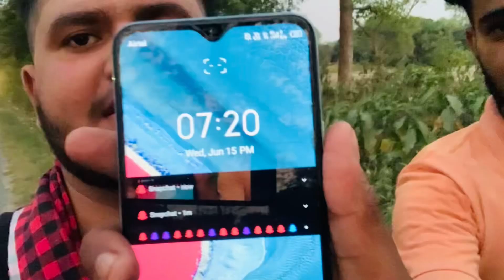Smoke system in BS 3 Bullet 💨// Make bullet smoke in just ₹5-10 💨🔥Easy method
How to produce smoke 💨 in bullet bs3